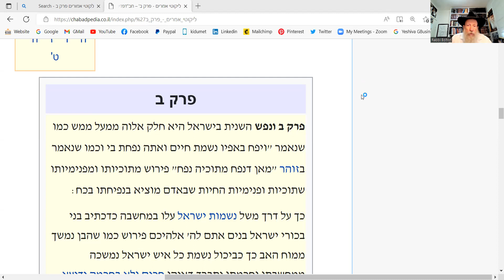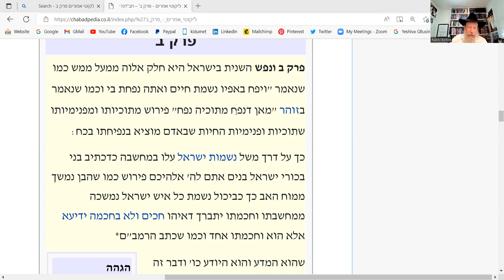Tanya chapt 2: Jewish soul is not spiritual, it's G-d.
נפש היהודי אינו בריאה רוחני.. אלא חלק מהבורה